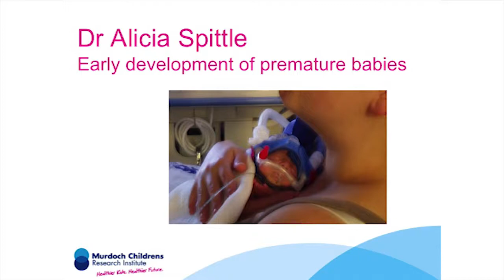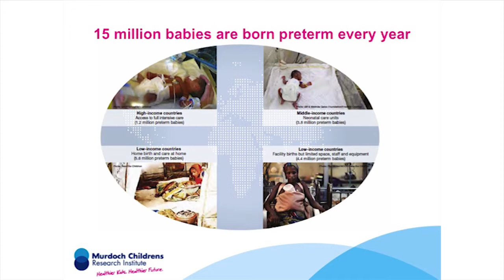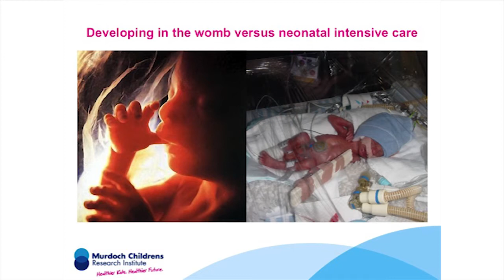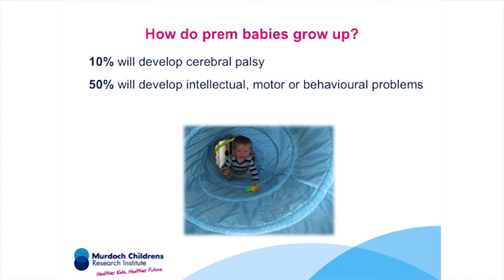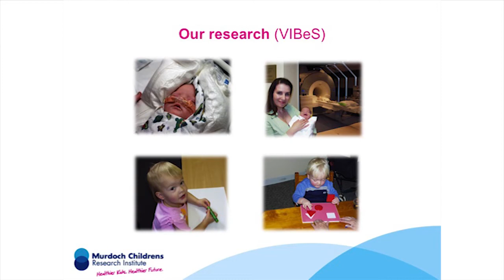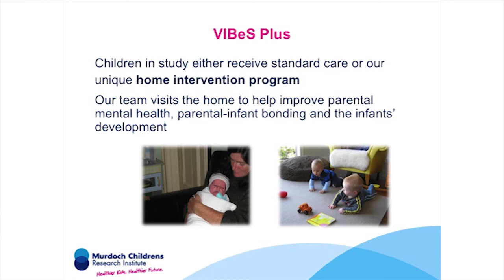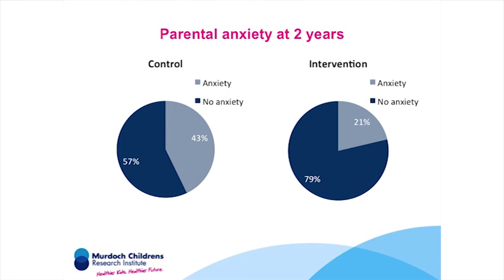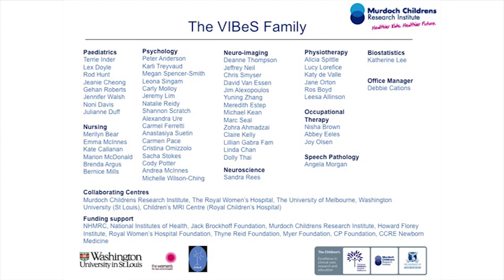Dr Alicia Spittle: Early Development of Premature Babies presentation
Dr Alicia Spittle presents on her study on the early development of premature babies at the Murdoch Children's Research Institute's 2012 Annual General Meeting